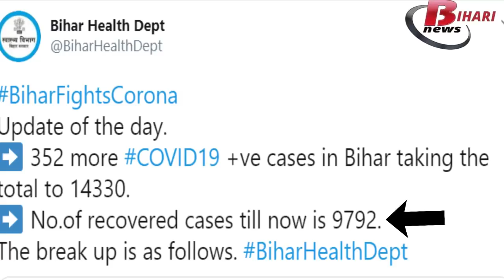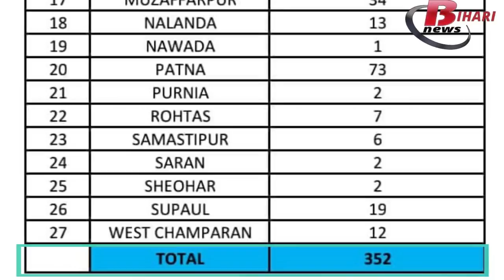पिछले 2 दिनों की तुलना में कोरोना से आज बिहार को थोड़ी राहत मिली है